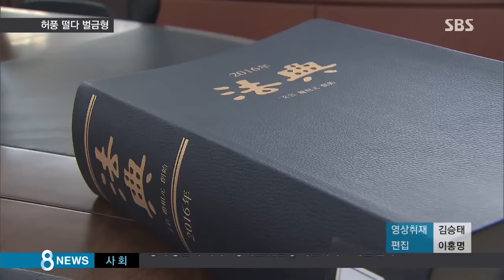"동창이 모텔 가자고" 허풍 떨었다가 '벌금형' / 뉸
50대 초등학교 동창생들이 모처럼 술자리를 가졌습니다. 그런데 한 남자 동창생이 그 자리에 참석하지도 않은 다른 여자 동창생들을 들먹이며 성희롱 발언을 했다가 법적 처벌을 받게 됐습니다.